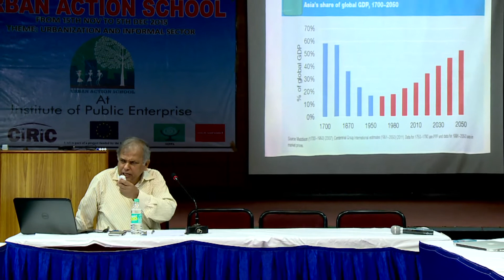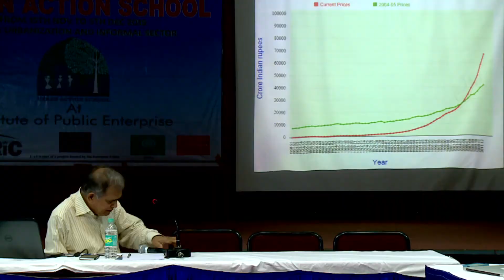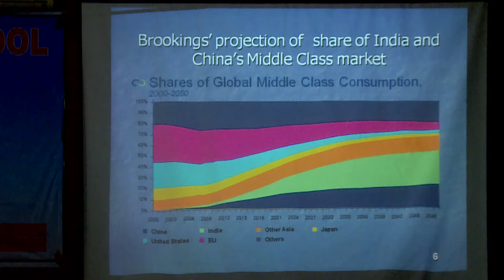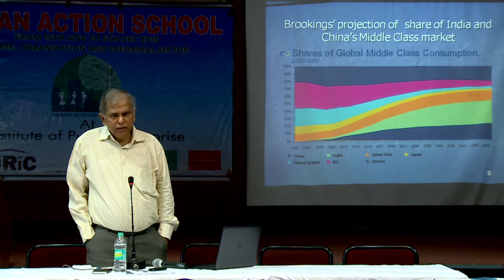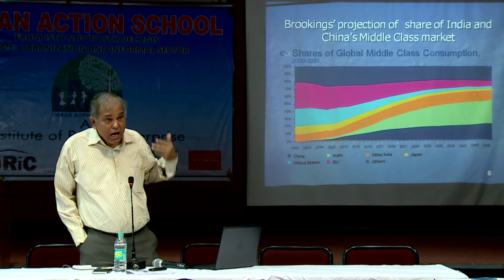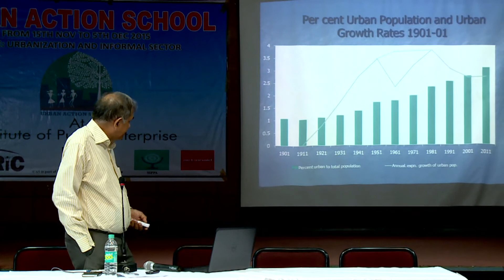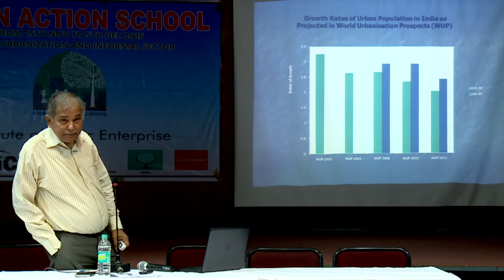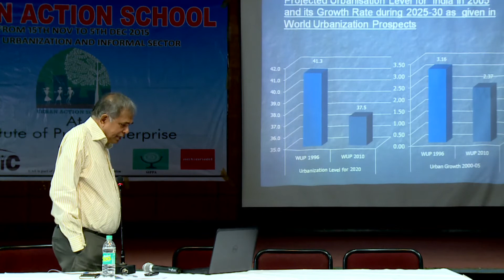Sustainable Urban Development - Amitabh Kundu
Urbanization and Informal Sector - Urban Action School 2015